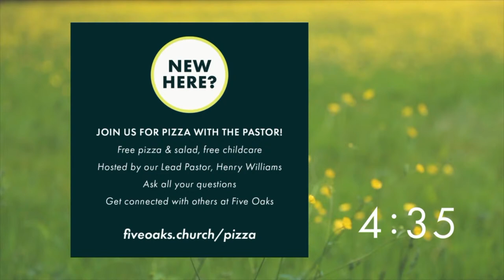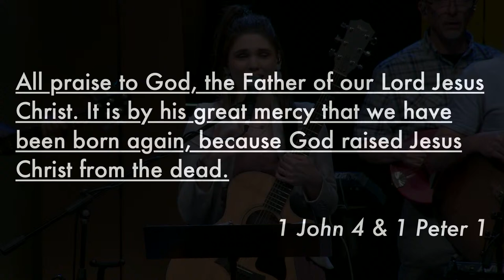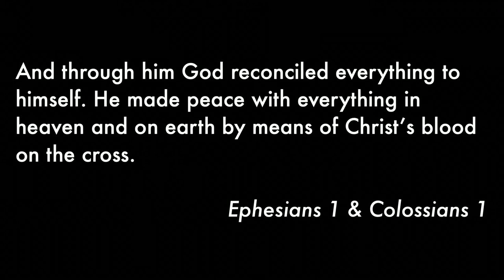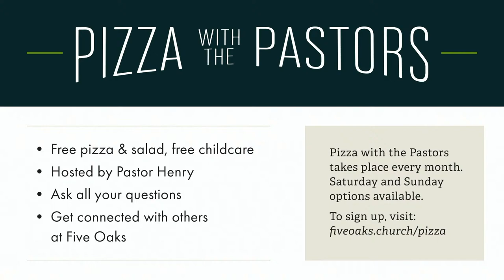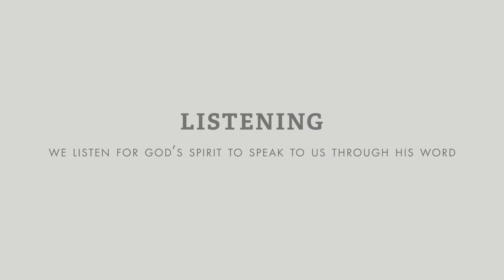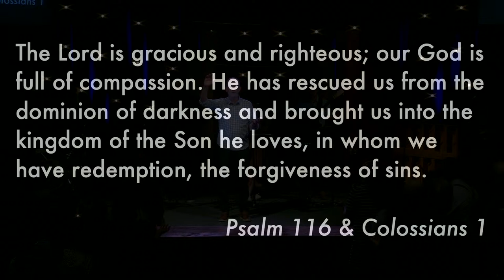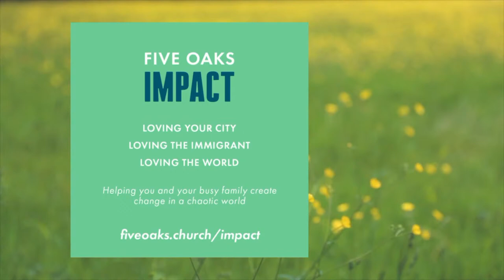9 AM APR 14 | Faith Milestone Celebration | Henry Williams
Thank you for joining us as we celebrate our Faith Milestones this weekend with Dedications and Baptisms! Today, our Lead Pastor, Henry Williams, takes us through a sermon titled, "A Non-Anxious Presence (Part 2)" from Matthew 13:36-43.